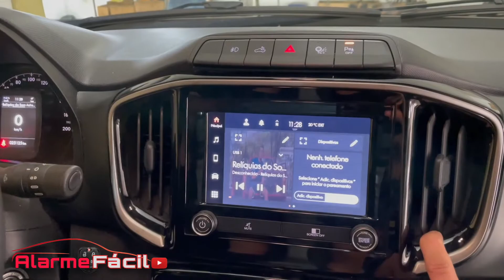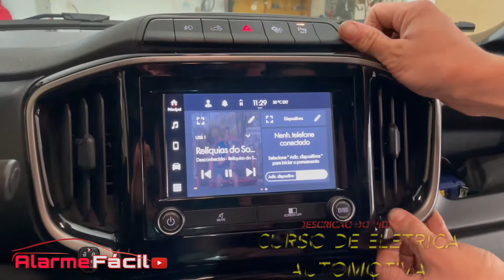✅ Como Desmontar Moldura da Multimídia da Fiat Strada Nova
Hoje nesse video mostro como desmontar a moldura da multimídia da Fiat Strada 2021 .

Sejam bem vindos ao canal Alarme Fácil , aqui você confere dicas de instalação e manutenção , reviews da Área Automotiva